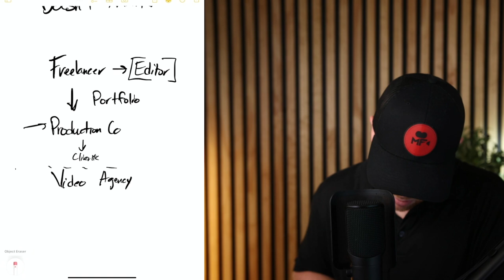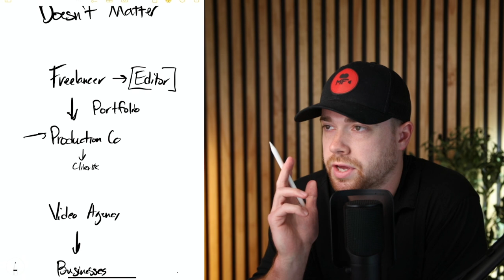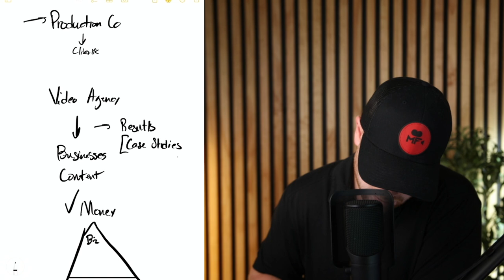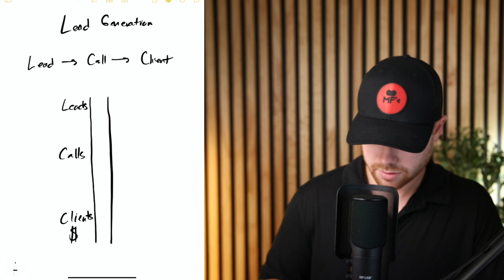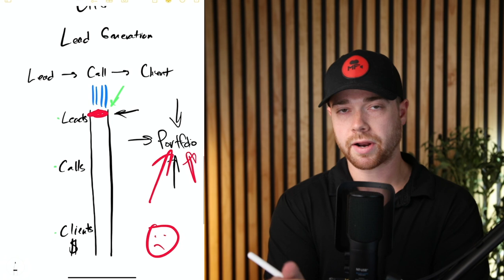Why Your Portfolio Doesn't Matter (And What Does) // Master Filmmaker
Ready to grow & scale your own video business?